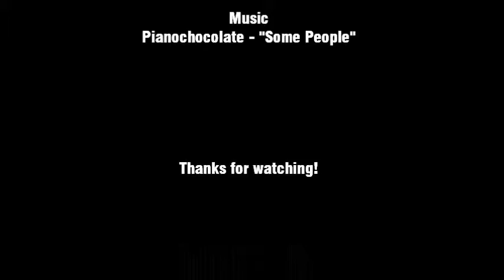Remote Abby Arm Movement - Team Gamma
In this video we control Abby remotely from a remote lab computer and move her arm to the can as if she were to pick up the can.  First the arm is moved away from the kinect so that the can is detected . Then a virtual model of the can is created so that we can move the arm to the can without relying on the kinect anymore.  Then the arm moves above the can and then lowers itself closer to the can while keeping the tool flange pointed downwards.  Once it's lowered to the can, the arm is brought back up and back to it's initial position, with it's tool flange point downwards.

Team Gamma:
Kei Hitomi
Shaun Howard
Xuyang Liu
An Zhigang